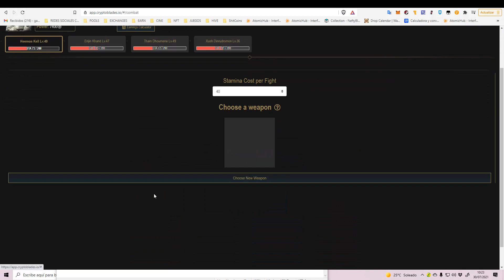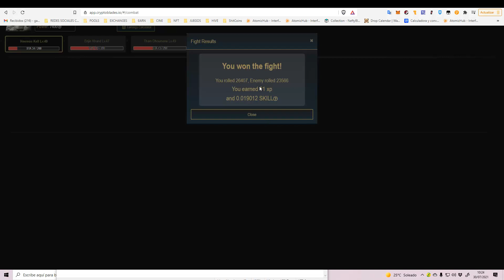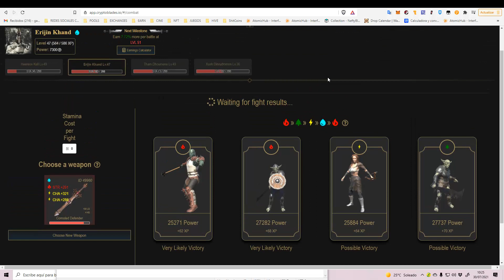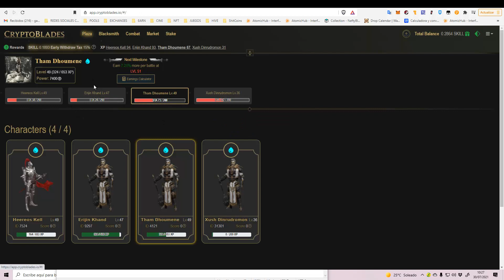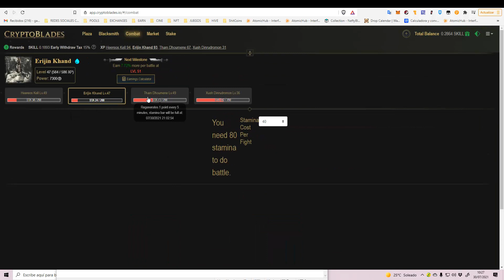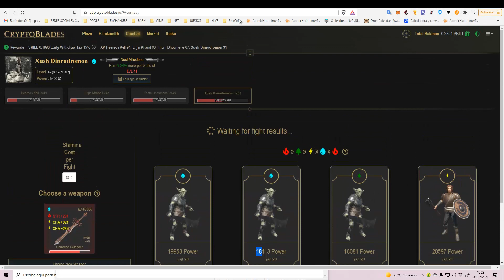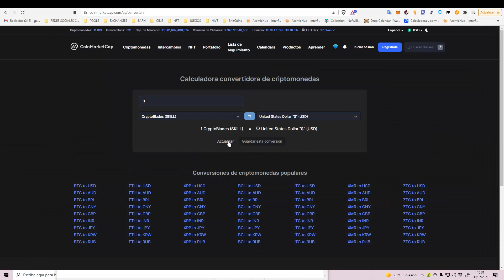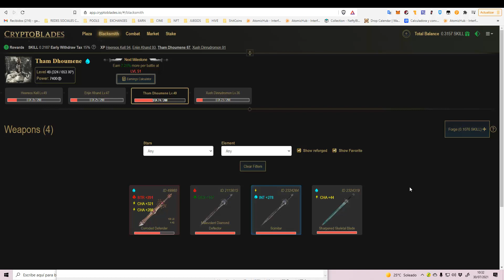CRYPTOBLADES. Nuevos Updates, algun truquito y el SKILL a 60$. Bajan las recompensas!